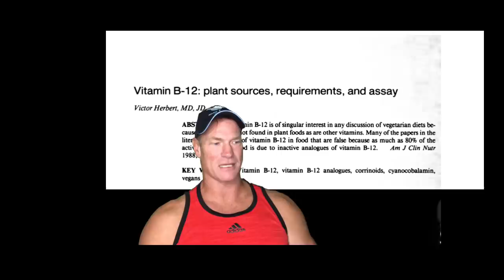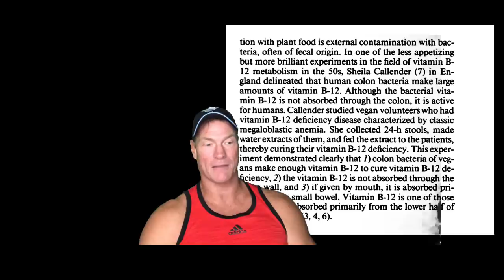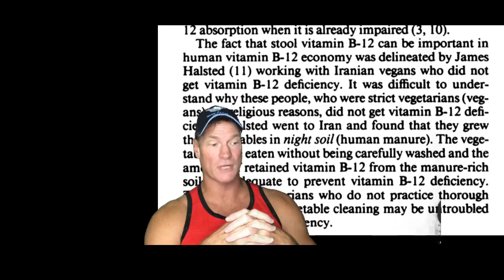More evidence that James Wilkes is full of it!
Check out Revero

Carnivore training system
USE CODE “CARNIVORE20OFF”

Upload your carnivore success story here!

1 on 1 consultations

Purchase book “The Carnivore Diet”

Save $50 on Cinder precision grill use code CARNIVORETRAINING

Otto Wilde 1500 degree grill save big
Use code shawnbakermd

Carbon Shade, blue blocking eyewear
Save 10% use code CARNIVORE

Carnivore  Merchandise

Human Performance Outliers podcast

Poop eating vegans study